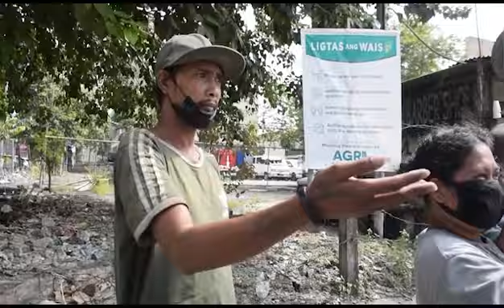sharing foods part 4